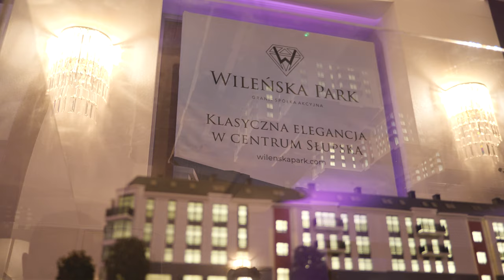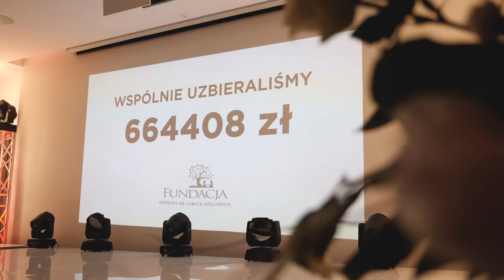Film z V Kolacji Charytatywnej "Lubicz & Friends" - Hotel Grand Lubicz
Tegoroczne wydarzenie dedykowane było rodzinom zastępczym z Ustki i okolic, które opiekują się dziećmi z rodzin niezaradnych życiowo dysfunkcyjnych, na co dzień borykających się z trudnościami finansowym, żyjących w trudnych warunkach lokalowych.

Podczas prowadzenia tegorocznej kolacji przez Prezesa Hotelu - Łukasza de Lubicz-Szeliskiego, na scenie towarzyszyli również Goście specjalni - Izabela Krzan oraz Irek Bieleninik. O podniebienia wszystkich uczestników tego wieczoru zadbali Szefowie Kuchni z grupy Hoteli Lubicz oraz ich zespoły wraz z gościnnym udziałem Mikołaja Rey'a.

W trakcie trwania kolacji odbyły się występy artystyczne wokalistki Sabiny Jeszka oraz skrzypaczki MAVI Violin, a dodatkowo wieczór, uatrakcyjnił swoim recitalem Rafał Brzozowski.

Podczas V Kolacji Charytatywnej, nie zabrakło osób o wielkich sercach którzy przyczynili się do kolejnego sukcesu jakim było zebranie 665 tysięcy złotych 🎉

Video. Maciej Gwiżdż / Flyseo

Jesteśmy niezmiernie szczęśliwi, że udało się kolejny raz pobić rekord zebranych środków finansowych na rzecz osób, które bardzo tego potrzebują ❤